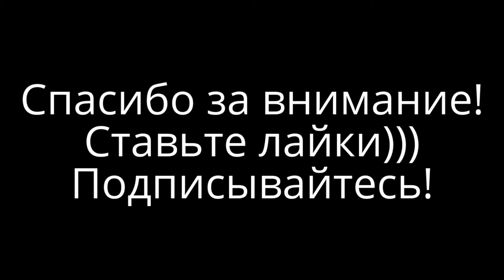Бутерброды с Мясом, ВКУСНЫЕ Бутерброды с Бужениной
YouCook World, YouCook, World, You, Cook, YouCook Channel,  Channel